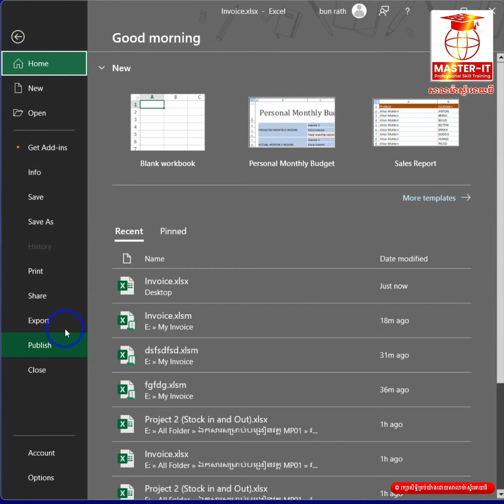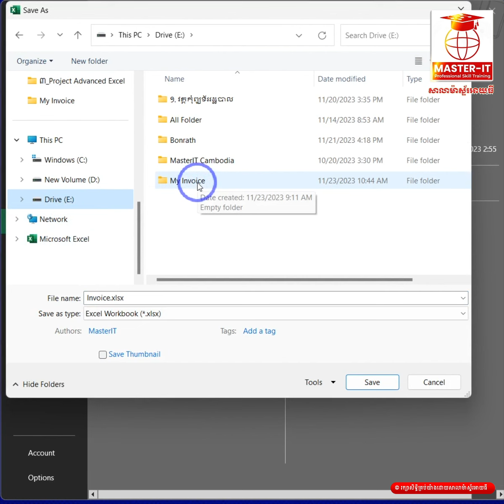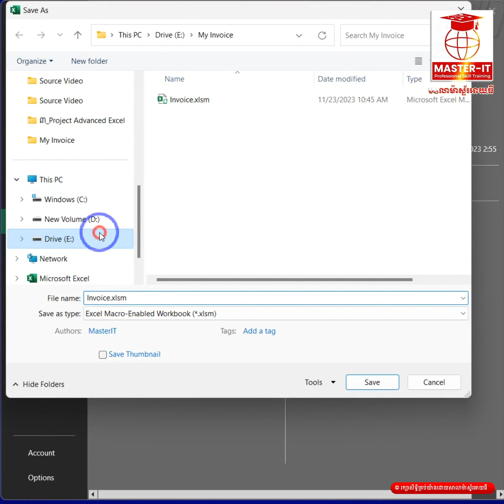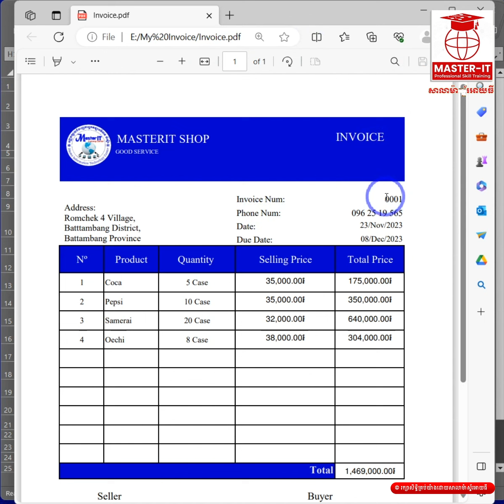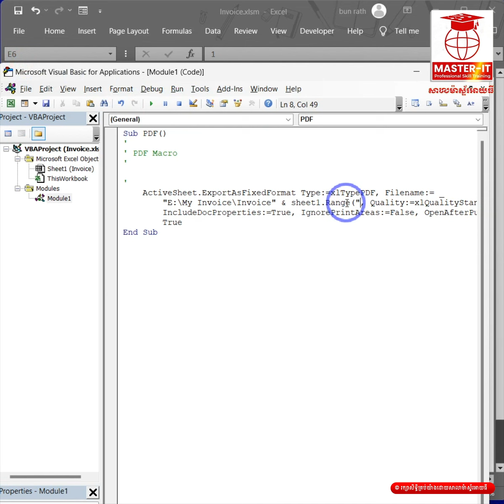របៀបបង្កើត Button សម្រាប់រក្សាទុកឯកសារជា PDF